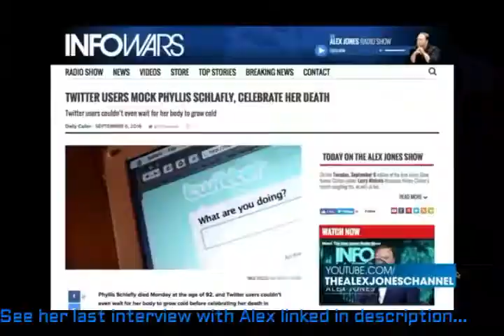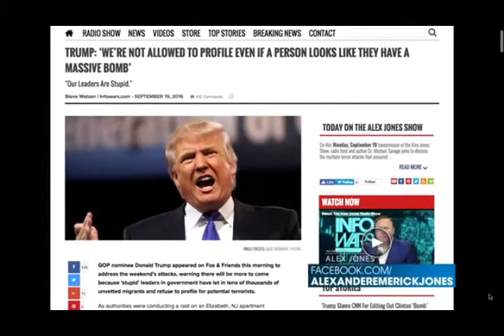TWILIGHT ZONE 2016 Part 41: "Savage Nation On INFOWARS" Sept.19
Live stream looped 24/7 spread the word!

Alternative News: @ "where truth is our 1st weapon of choice... Over 365 days of archived alternative news headlines & videos delivered daily!"